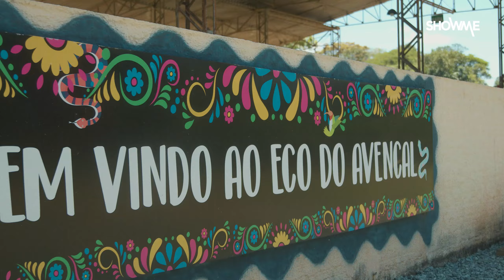ShowMe: Timbó, a Pérola do Vale, tem diversas opções para o ecoturismo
Cidade do ecoturismo, Timbó está na rota de quem busca por descanso em meio a uma cidade cheia de atividades culturais e belezas naturais.